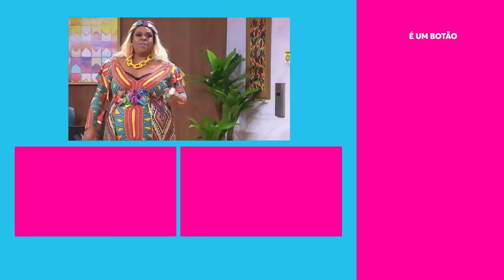TEREZINHA OU DONA JÔ! Quem ERRA MAIS na hora das gravações? 😅 👀 | Vai Que Cola | Humor Multishow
Se juntas já causam, imagina juntas! Dona Jô e Terezinha são craques quando o assunto é ERRO DE GRAVAÇÃO 😂 Dá pra brigar com essas duas?? Vem ver só os melhores momentos!

🎥 ASSISTA TAMBÉM 🎥